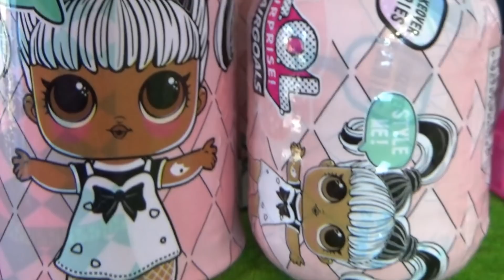КУКЛЫ ЛОЛ СЮРПРИЗ МУЛЬТИКИ! СЕМЕЙКА ЛОЛ ДЛЯ МАЛЕФИСЕНТЫ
Малефисента нашла капсулы Хаир гоалс лол и очень хотела бы их открыть, но вот беда капсулы ЛОЛ никак не распаковываются...Семейка ЛОЛ хаир гоалс не хочет быть в руках Малефисенты, и к счастью, пока ее не было, куклы ЛОЛ цветочек и подружки нашли капсулы и успели их открыть! Встречайте новеньких куколок ЛОЛ с волосами, новых жителей ЛОЛ тауна!
У нас всегда интересные мультики с куклами, лол сюрпризы и многое другое для детей! КУКЛЫ ЛОЛ СЮРПРИЗ МУЛЬТИКИ!